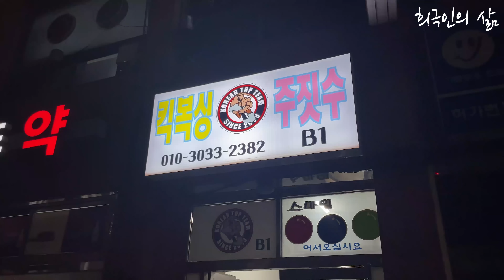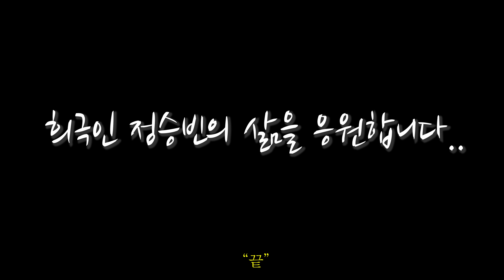[희극인의 삶] 개그맨 정승빈